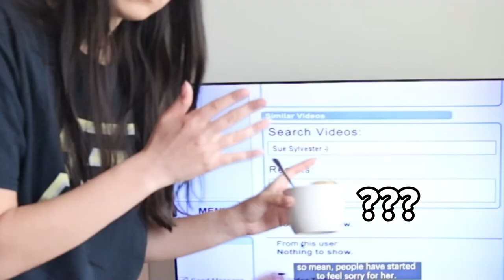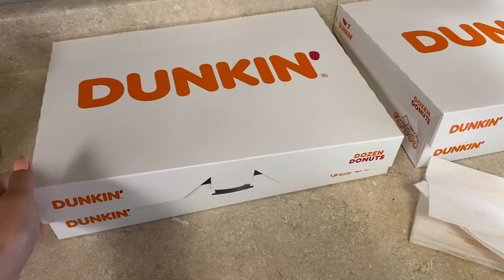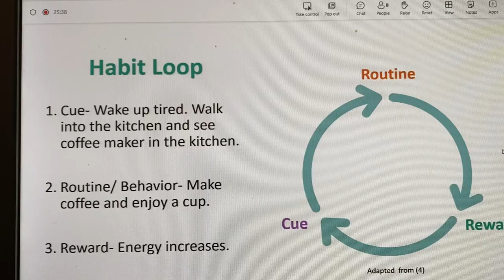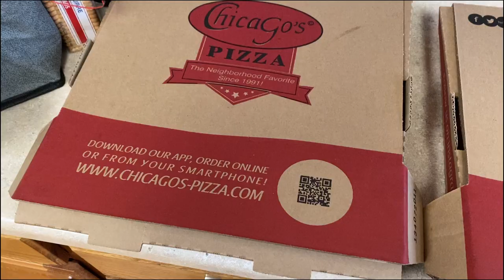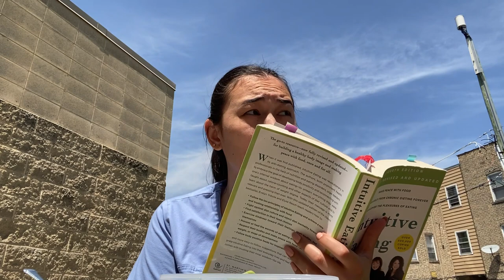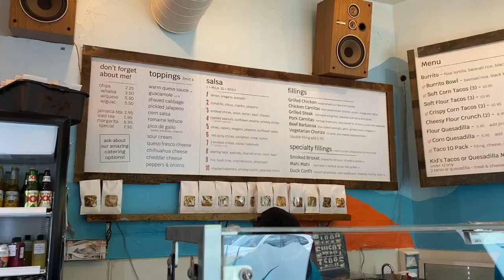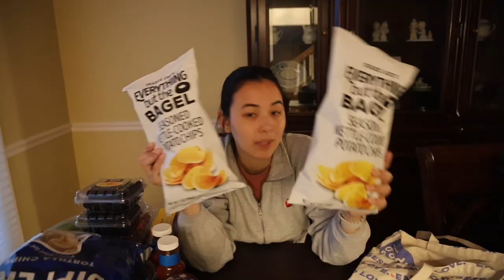week in my life as a renal/social media dietitian living in chicago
thanks for coming along with me! let me know if you’d like any other vids like this :)

CALL YOUR REPRESENTATIVES TO DEMAND A CEASE FIRE & END TO GENOC*DE

✰ ABOUT ME ✰
what’s your name? emily
how old are you? 20 something
where do you live? chicago, IL
what are you reading right now? what did you do? by jeneane o’riley
➤ editing: capcut

timestamps ~
00:00 intro
00:37 sunday
06:47 monday
10:57 tuesday
16:28 wednesday
21:01 thursday
24:20 friday
27:26 saturday
31:06 outro